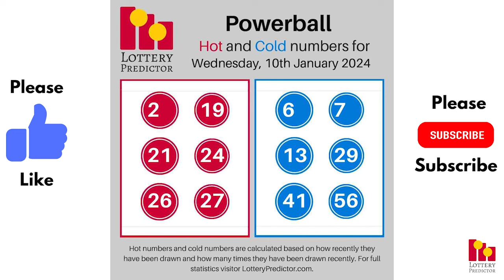January 10th 2024 - Lottery Lucky Numbers, Birthday Numbers, Horoscope Numbers